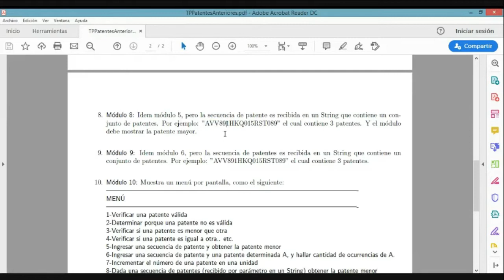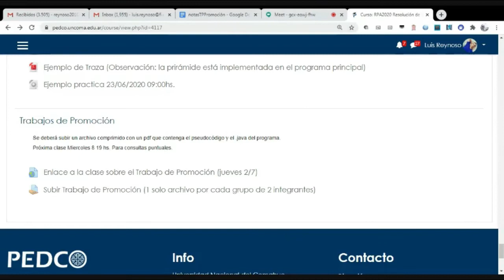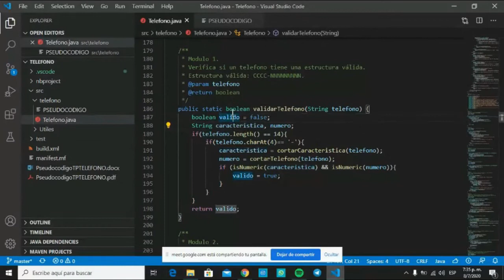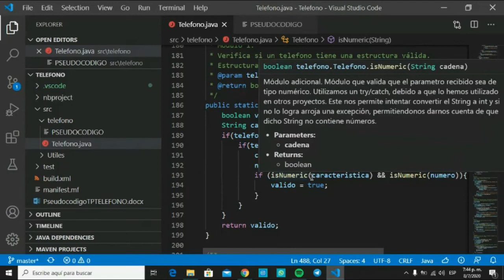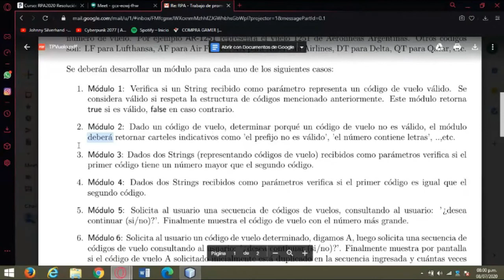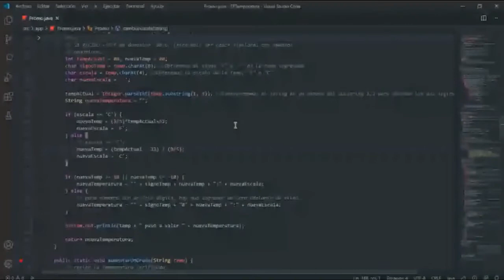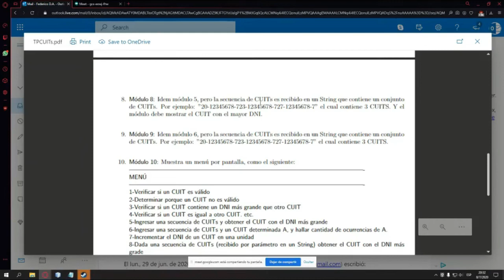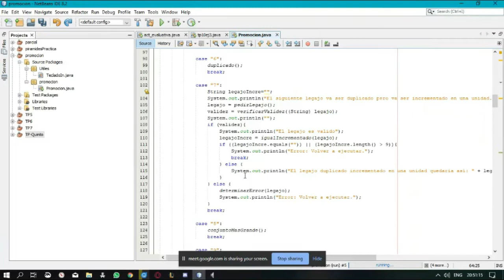Clase de Consulta sobre el Trabajo de Promoción (Clase 2)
Universidad Nacional del Comahue, Neuquén
Facultad de Informática, Neuquén
Resolución de Problemas y Algoritmo

Miercoles 8 de Julio de 2020, de 19 a 21 hs.
Participaron 32 alumnos